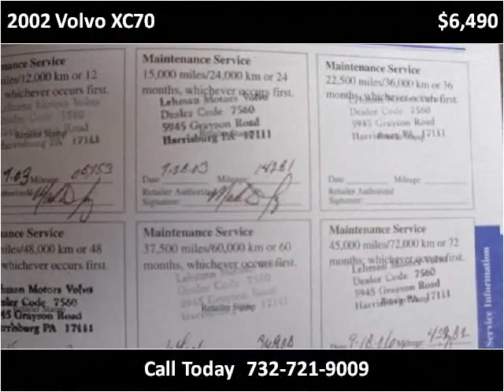2002 Volvo XC70 Used Cars Parlin NJ